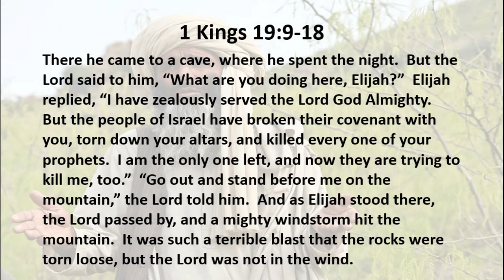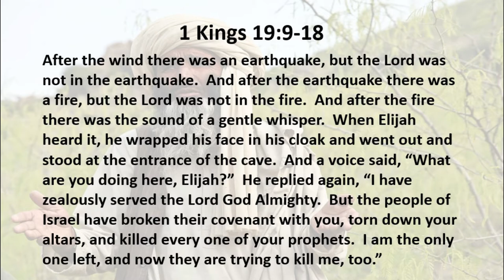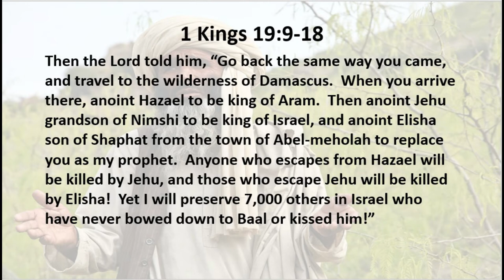2 25 20 A Broken Prophet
A little fear and discouragement can wreck a lot.